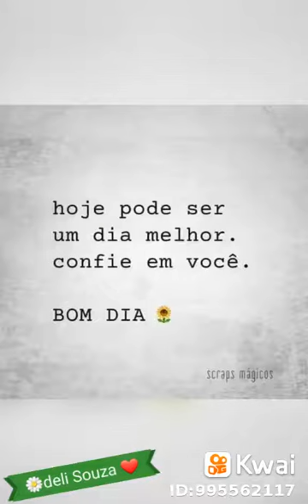música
vdjididh&^;;jjcjdhsksjxbdbdkjsjsueieiehcozosoapwowoapqpqpwpccxvbznalajdhdiwpqpqppqpqpqpqpqphsdhdjlsowpqpqpqpqpqpqpwpwpbsbsleqppqpqppqpqphxbzkhzgzhdhdgxhsuhdhhxhxhxhxhxhxxhhxhhchchchdhxhhxbxjxbxhbxbxbxbxbxhbcbcbchdhbdbdbbfbxbdbbdhxjdjdieyiwiwpqpjsbvduoepalznxbdiwpppqpqppqpqpqpqpqphdhhdhdhdpqpqpqpqpqpqpqpqpqpbdhdosokspqpqpqpqpqpqpqppvddbxmslslor8ur^hghfhfhfjbcnccbbc b😇😃?'😕😧😥😱😱😱😱😱😱👽👽👽👽👽👽💋💋💋👅👅👣💋👾👹💆💆👾💪😊😃😀😃😀😉😕😣😦😯😆😈😥😡😴😨💰👚👡💰